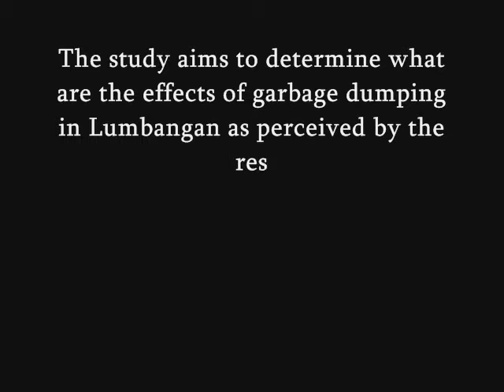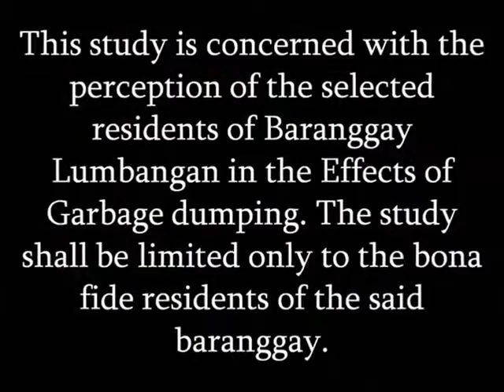Garbage Dumping at Lumbangan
a documentary on garbage dumping in Zamboanga City. BOOM!